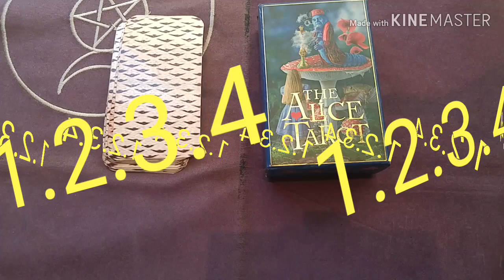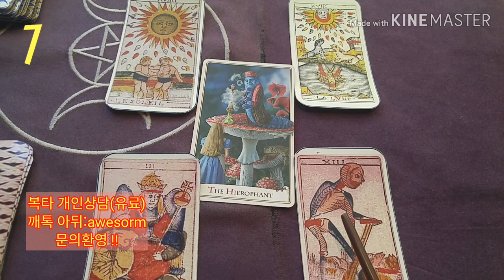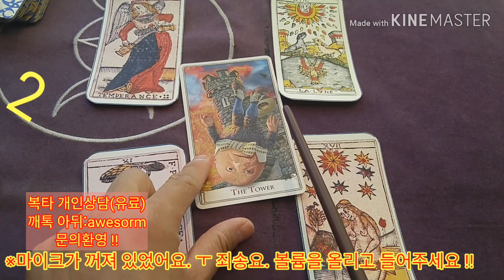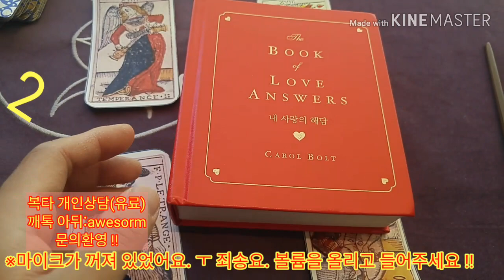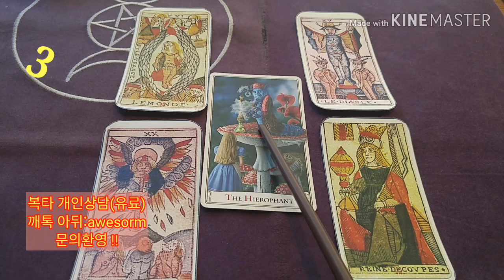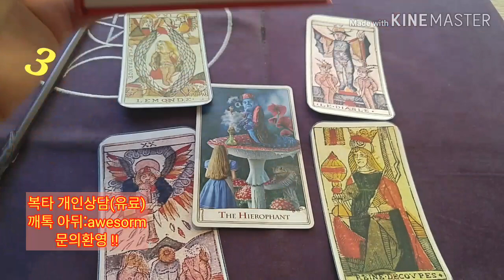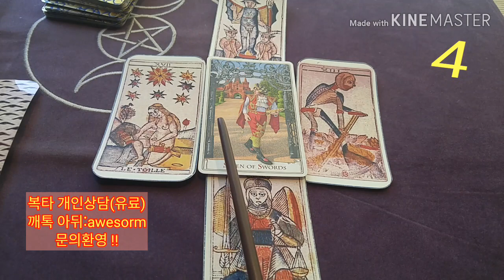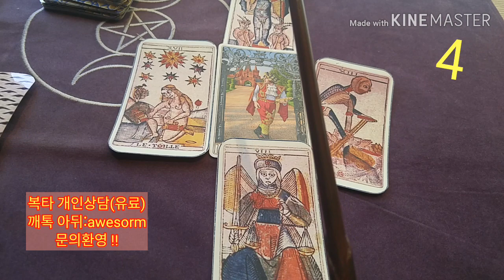[복타tv] 타로. 2020 3월 마지막주 운세. 미리 살아보는 한 주. 3월 마지막주(03월 30일~04월 05일)👍👍!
(1)번 선택 00:58
(2)번 선택 07:13
*2번 할 때 마이크가 꺼져있었어요. 죄숑요 ㅜㅠ 볼륨 업!!
(3)선택 13:38
(4)번 선택 20:30

            구독 🙏🏻